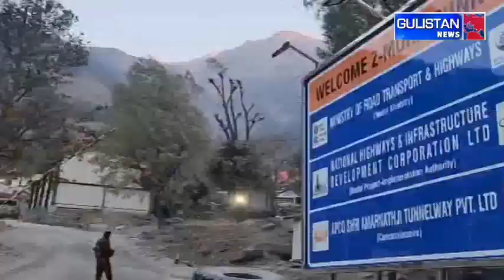WHITE PAPER || DEBATE || GULISTAN NEWS